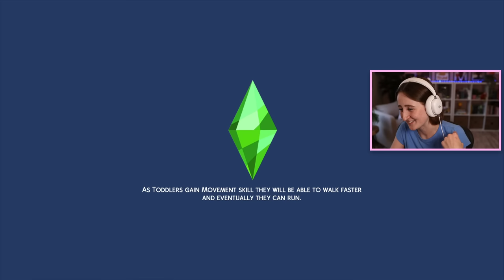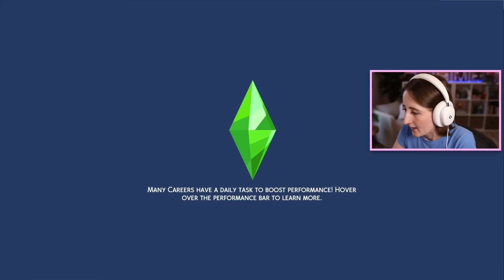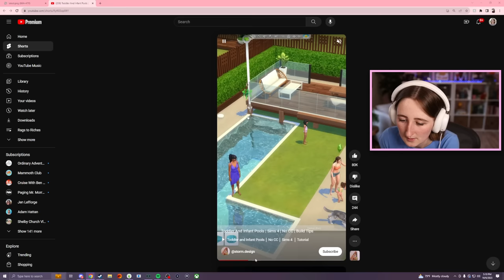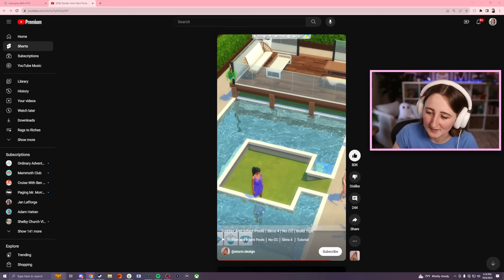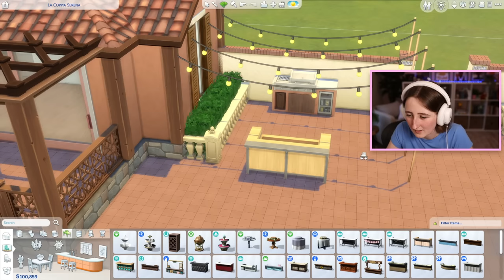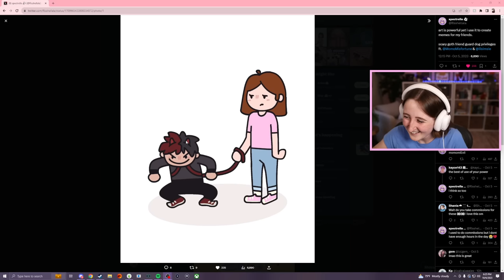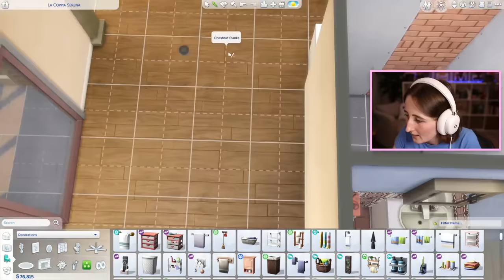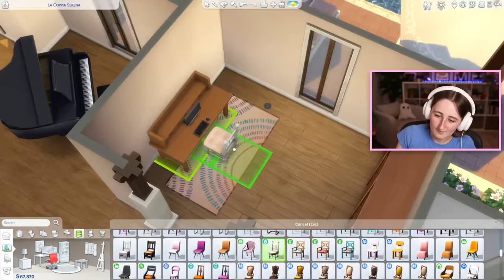building new not so berry challenge house! (Streamed 10/6/23)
Starting to build the next house for our Not So Berry challenge in The Sims 4!